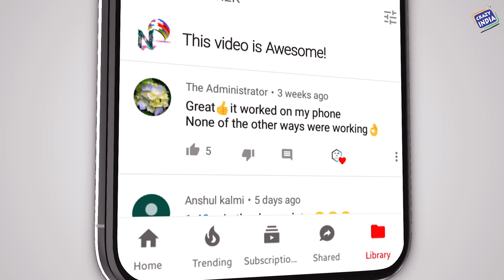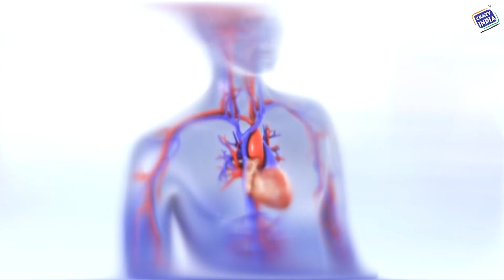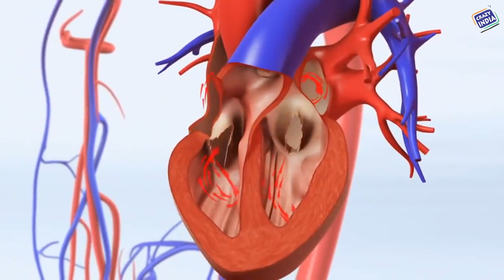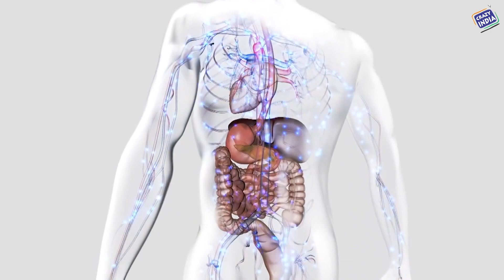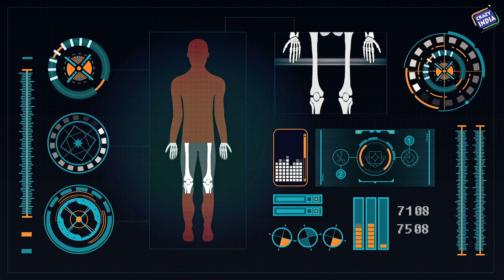लाखों रुपयों की दवाइयां खाने से बेहतर है रोज ये दो पत्तिया चबा लो, जीवन में कभी भी बीमार नहीं पड़ोगे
दोस्तों आज की इस वीडियो में हम आपके लिए जो उपाय या जानकारी लेकर आये है वो आपके शरीर की सभी बीमारियों का समाधान है यदि आप इन दो पत्तियों को हर रोज खाएंगे तो आपको जीवन में कभी भी डॉक्टर के पास नहीं जाना पड़ेगा और आप अपने लाखों रुपयों को बचा सकते है न सिर्फ अपने पैसोंको खर्च होने से बचा सकते है बल्कि अपने शरीर को भी हमेशा स्वस्थ बनाये रख सकते है तो आइये दोस्तों जानते है इन पत्तियों के बारे में की ये पत्तिया कैसे काम करती है हमारे शरीर को बीमारियों से बचने के लिए